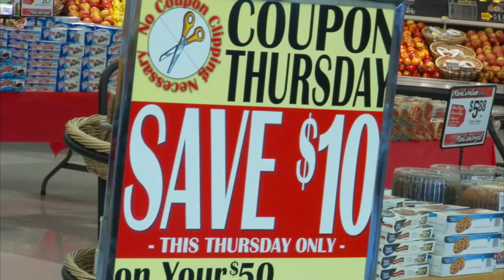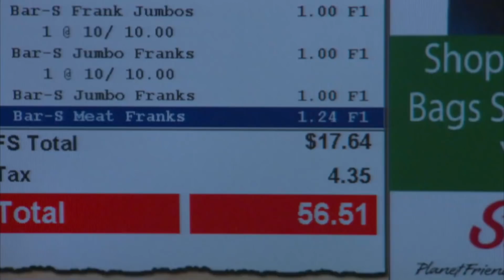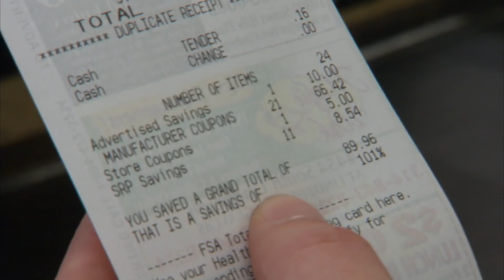Reúne a 5 amigos para ahorrarse más de $500 dólares en su compra | Cuponmanía | TLC Latinoamérica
Rebecca necesita encontrar a 5 amigos para canjear varios cupones que le permitan obtener una compra en el supermercado que suma más de $500 dólares por sólo $25 dólares.